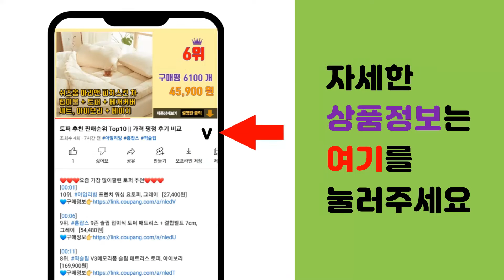아이폰12프로 추천 판매순위 Top10 || 가격 평점 후기 비교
❤️❤️❤️요즘 가장 많이팔린 아이폰12프로 추천❤️❤️❤️

[00:01]
10위. 디지지 2.5D 강화유리 휴대폰 액정보호필름 4p 세트, 1세트 [6,500원]

[00:06]
9위. 아이엠듀 매트 지문방지 풀커버 휴대폰 강화 유리필름, 1개 [7,730원]

[00:11]
8위. 신지모루 빛번짐 방지 카메라 렌즈 강화유리 보호필름 2p 세트, 1세트 [9,730원]

[00:16]
7위. 밀크티 베어 휴대폰 케이스 + 그립톡 [12,500원]

[00:21]
6위. 유니온바이닐 비해피 체커보드 아크릴톡 그립톡 세트 하드 케이스 [18,100원]

[00:26]
5위. 신지모루 풀커버 하이브리드 강화유리 휴대폰 액정보호필름, 2매 [8,730원]

[00:31]
4위. 신지모루 1mm 스키니 슬림 휴대폰 투명 케이스 [9,730원]

[00:36]
3위. 신지모루 사생활 보호 9H 고경도 강화유리 신지글래스 풀커버 프라이버시 휴대폰 액정보호필름 [10,640원]

[00:41]
2위. 신지모루 맥세이프 호환 소프트그립 실리콘 컬러 휴대폰 케이스 [14,900원]

[00:46]
1위. 신지모루 강화유리 휴대폰 액정보호필름 2.5D, 4개입 [8,730원]